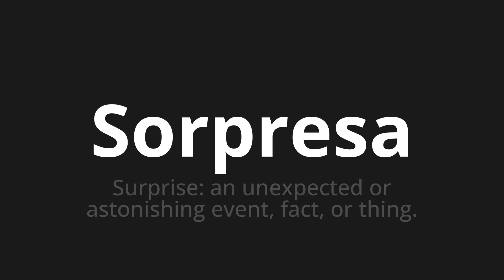How to pronounce Sorpresa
Master the Pronunciation of 'Sorpresa which means surprise' - which means : Surprise: an unexpeted or astonishing event, FACT, or Thing. 📝 with @PronunciationSpanish 🎓🗣️ - [Your Guide to Spanish]

Learn to pronounce 'Sorpresa' perfectly in Spanish with our easy and engaging tutorial by @PronunciationSpanish! 📖📽️ In this comprehensive video, we provide you with native speaker examples 🗣️👂 and phonetic breakdowns 🎵 to ensure you get the pronunciation just right.

How to say Surprise in Spanish